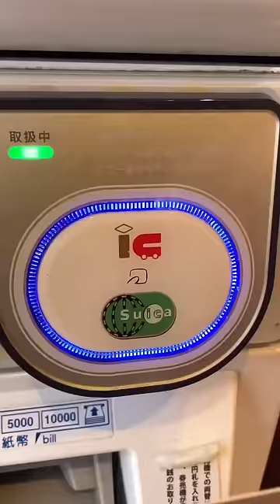Let’s Try a Kids’ Meal in Japan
I went to a curry shop called My Curry to try their kids’ meal.